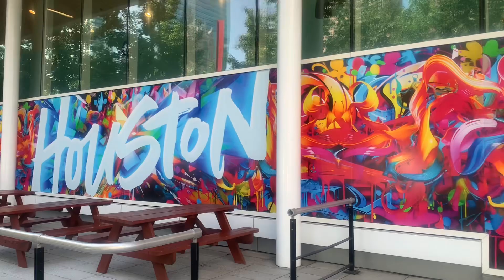Prepping For Back 2 School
Hey y’all!!! It’s that time of year again, School bells rings, buses 🚌 everywhere , buying clothes, shoes and school supplies, filling out school forms, making lunches. This how we prepared for back to school. I hope you enjoy this video.